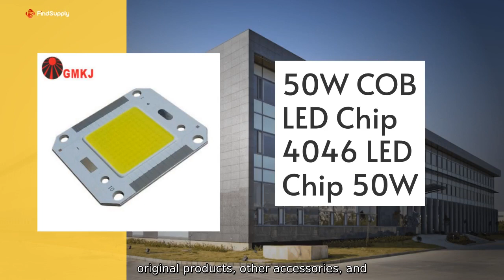Authentic IRSdstrpbf Soic-Chip Manufacturer in China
Authentic IRSdstrpbf Soic-Chip Manufacturer in China Authentic Infrared Burner Heads for Food Barbecue. We are a Chinese factory providing original products, other accessories, and customized services. Wholesale direct and enjoy high-quality BBQ experience.